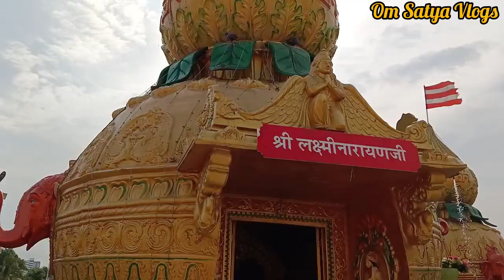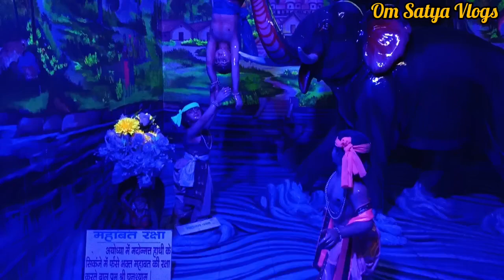My New Blog|| My New Vlog Gurukul in Surat Gujarat | . Om Satya Vlogs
My New Vlog My New Blog|| My New Vlog Gurukul in Surat Gujarat | . Om Satya Vlogs youtubesubscriptionMy New Blog|| My New Vlog Gurukul in Surat Gujarat | . Om Satya Vlogs